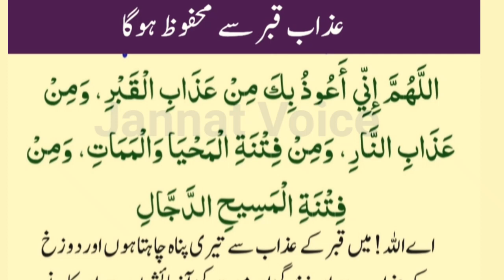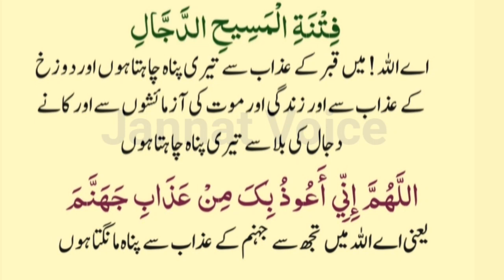Jo Shakhs Bister Par 1 Dua Parhe Ga | Azaab e Qabar Sa Mehfooz Rahe ga | Best Dua sony ki dua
Cover Topic
sony ki dua
dua
daily dua
qabar ki dua
daily dua
azkar